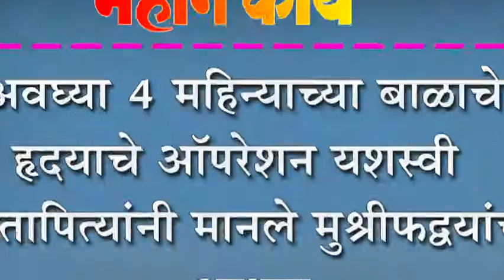अवघ्या ४ महिन्याच्या बाळाचे हृदयाचे ऑपरेशन यशस्वी : मातापित्यांनी मानले मुश्रीफद्वयांचे आभार